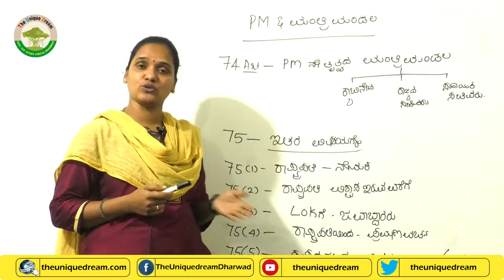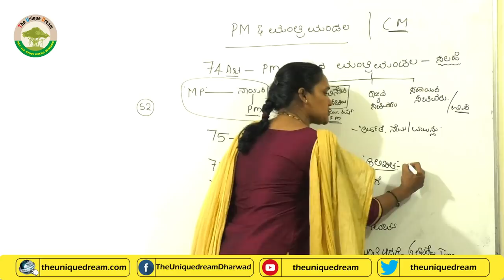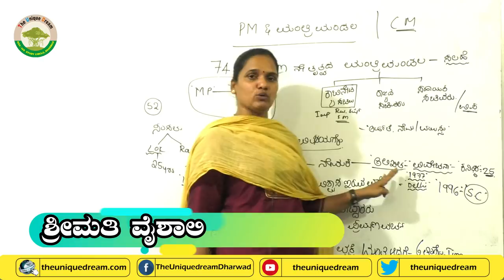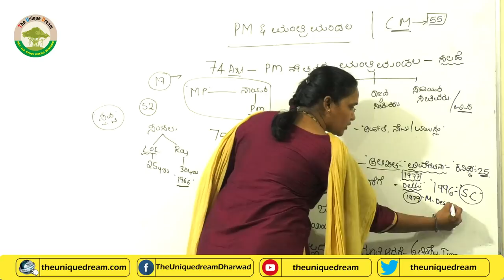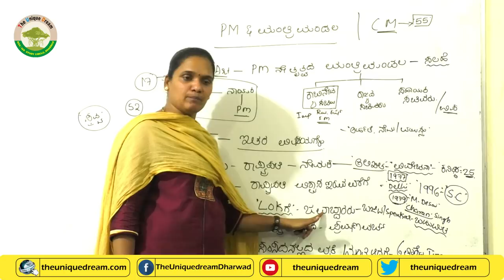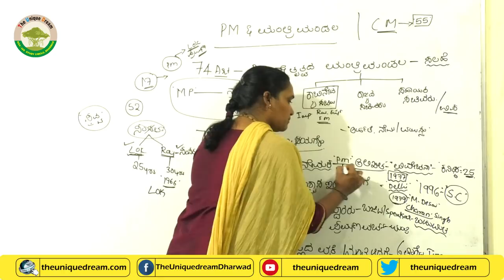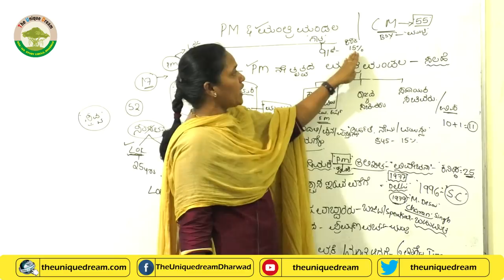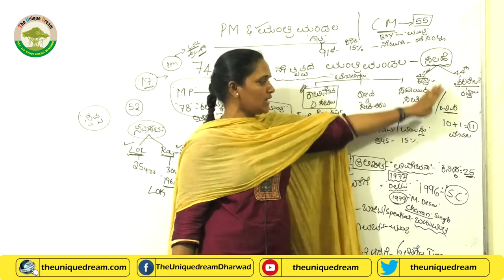ಪ್ರಧಾನ ಮಂತ್ರಿ ಮತ್ತು ಮಂತ್ರಿ ಮಂಡಲ||Prime minister & Ministries||The Unique Dream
KARNATAKA
NAMMA KARNATAKA
KANNADA MOVIES
CENTRAL GOVERNMENT JOBS
RPF JOBS
PRF RESULT
RAILWAY POLICE
PDO RECRUITMENT
PDO JOBS,
PDO RESULT
BANK RECRUITMENT
BANK JOBS
JOBS
SSC JOBS
SSC CGL
SSC JE
SSC 2017
SSC RECRUITMENT
RAIL JOBS
RAILWAY RECRUITMENT
RAILWAY jobs
IBPS RECRUITMENT,
INDIA POST PAYMENT BANK
KPSC JOBS,
KPSC RESULTS
KARNATAKA JOBS
TET PREPARATION
TET EXAMS
TET RESULTS
INCOME TAX
POSTAL JOBS